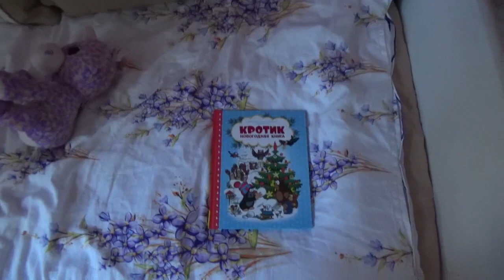VLOG У ДЕТСКОГО ВРАЧА, УБОРКА, ЧУТЬ НЕ ЗАДУШИЛИ